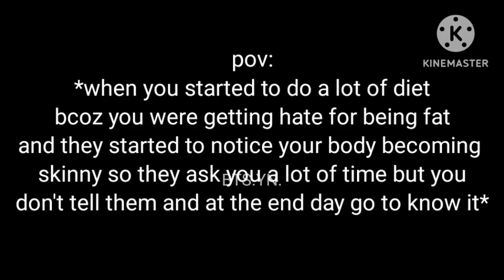Bts reaction when you started to do a lot of diet and your body become skinny